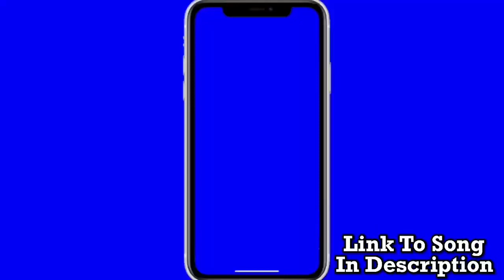Pittsburgh Steelers vs Baltimore Ravens Post Game Recap & Analysis | NFL